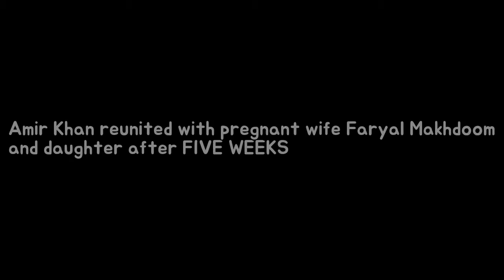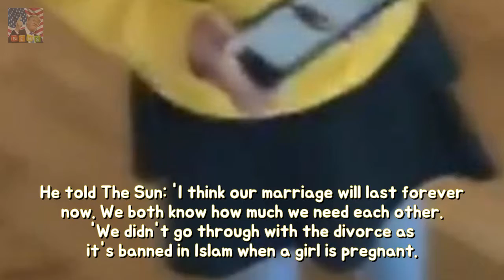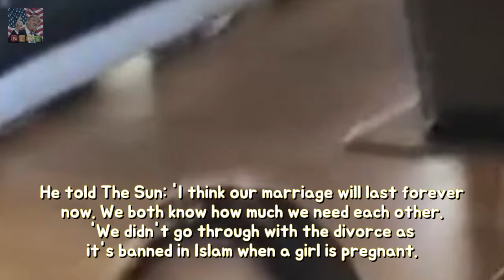Amir Khan reunited together with with young wife Faryal Makhdoom yet bride afterward Breaking News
Taking to his Snapchat the 31 year old boxer shared the cute moment when he finally arrived home to see his family. Coinciding with his birthday Amir Khan was greeted with huge welcome home and birthday balloons as he entered his home with his suitcases.